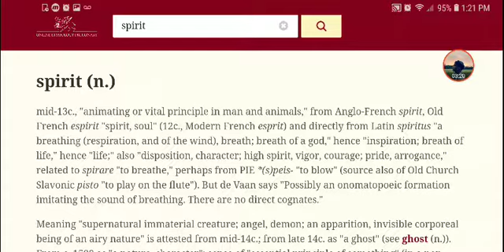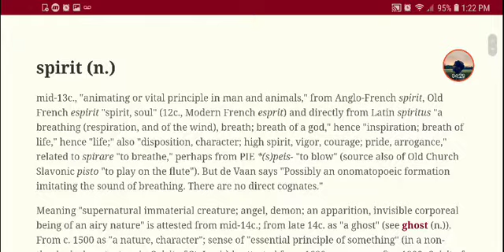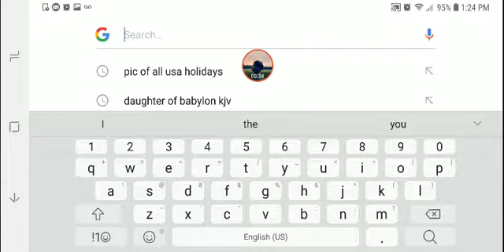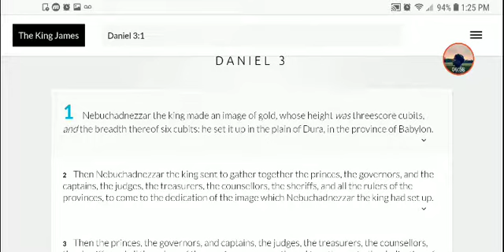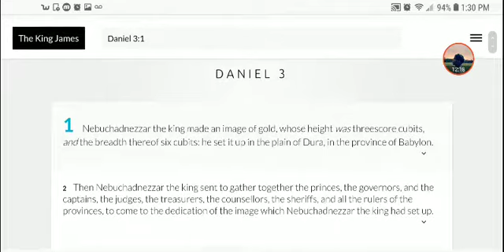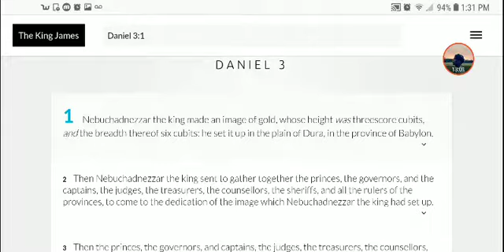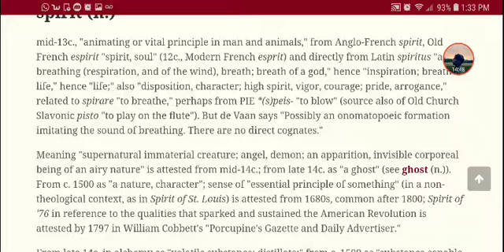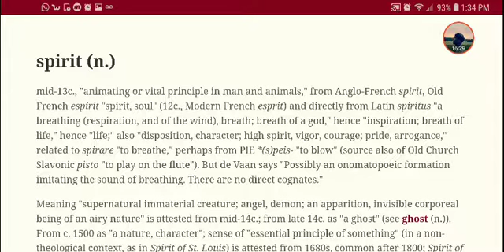Stay Holy (Seperate) from the Holiday Spirit!